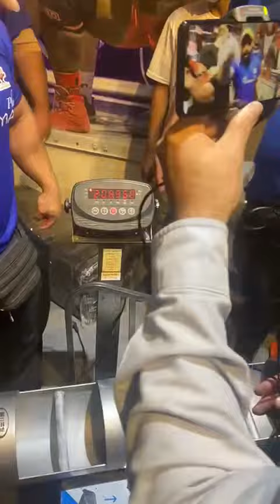Matin Alimohammadi # 209 kilo # Aisan Record StrongesMan# Iran powerlifting # Bagheri # Ghazbani #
Video von M Bagheri